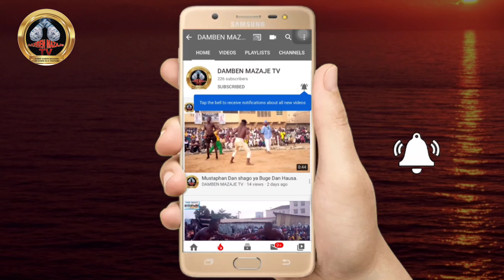Damben Ramadan da Garkuwar kurma a marabar Nyanya Ɓamɓarewa yazo da sabon salo